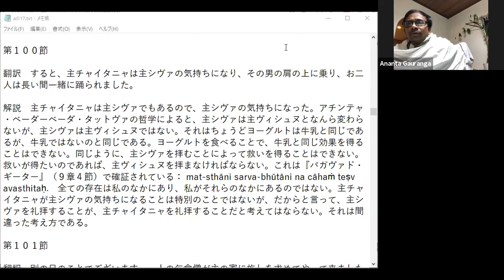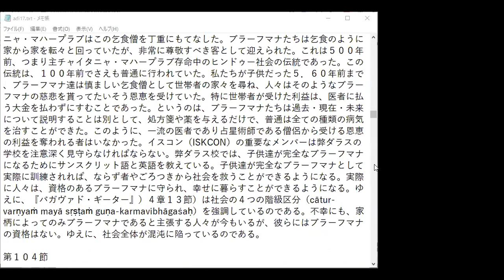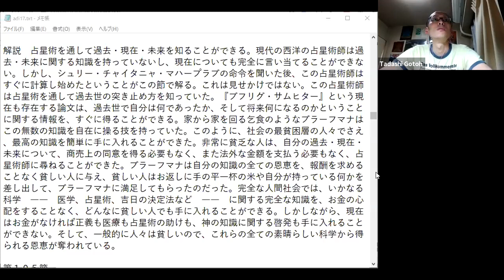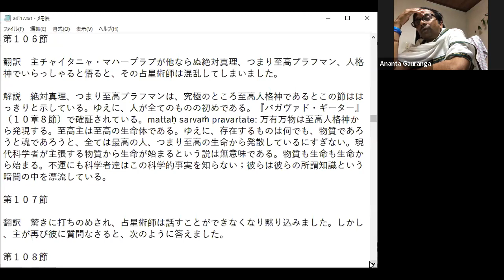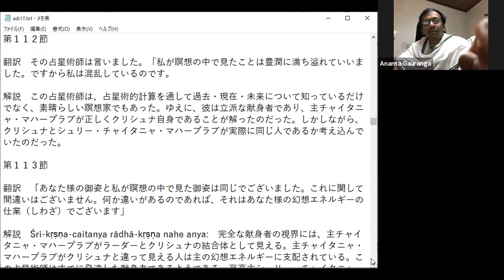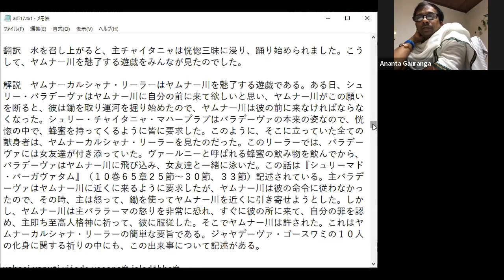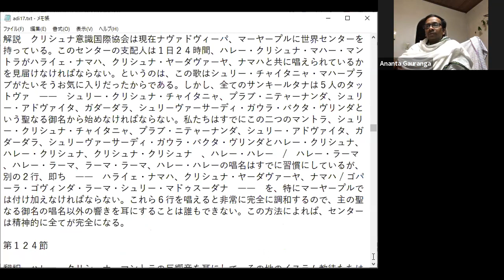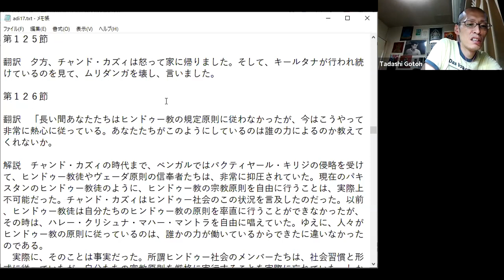Chaitanya Charitamrita チャイタンニャ・チャリタームリタ 読書交流会20200604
Caitanya-caritāmṛta English and Japanese reading
Ādi-līlā 17.100

Every Thursday 20:00-21:00 Zoom online
毎週木曜の20時～21時　Zoomで本を読みます